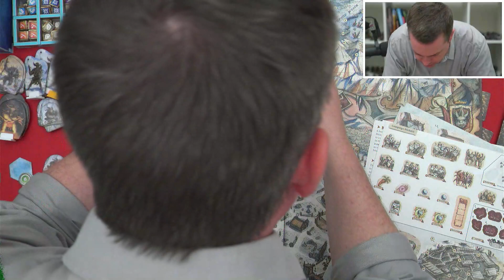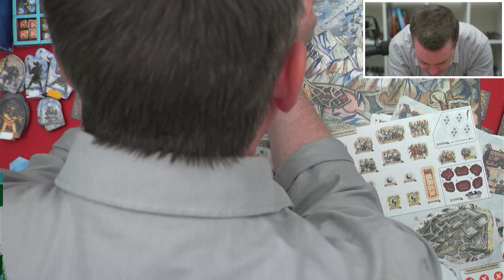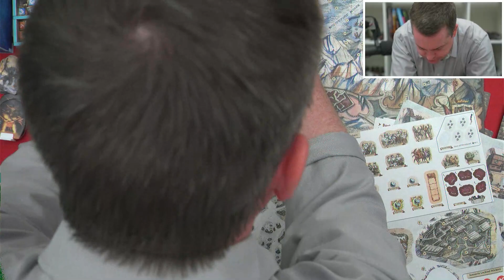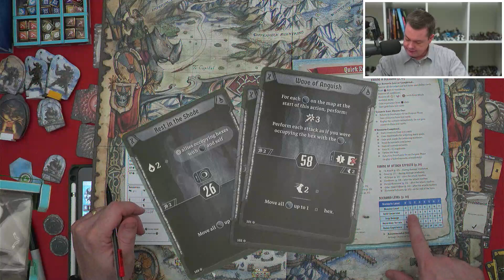Frosthaven Scenario 2: "Algox Scouting" | Solo Adventures with CaptainQwyx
Join Jeff as he seeks to protect and rebuild the outpost of Frosthaven!  Be sure to check out our next episode live on twitch to cheer him on and maybe suggest a better course of action.